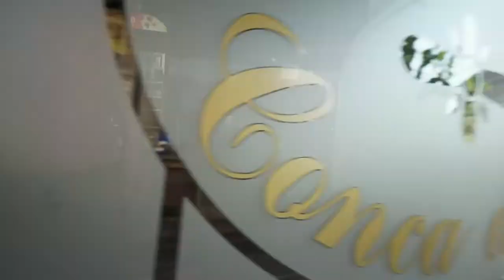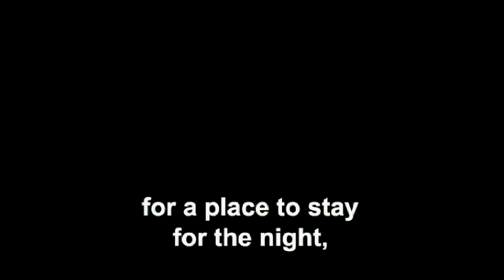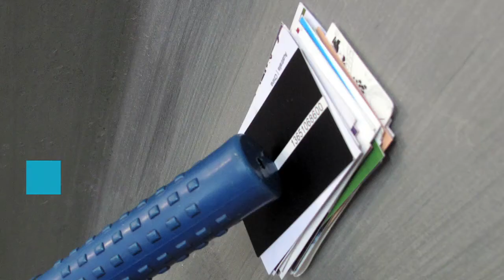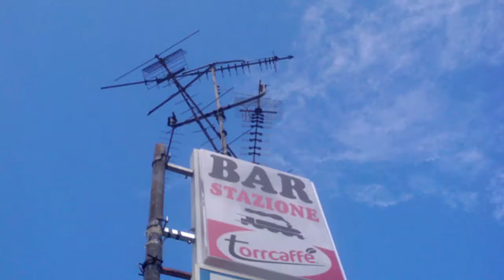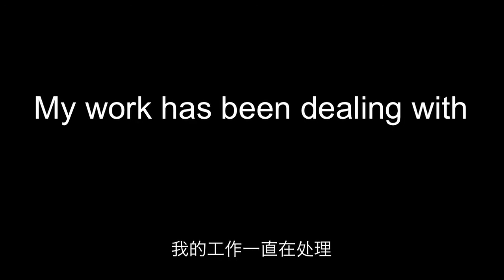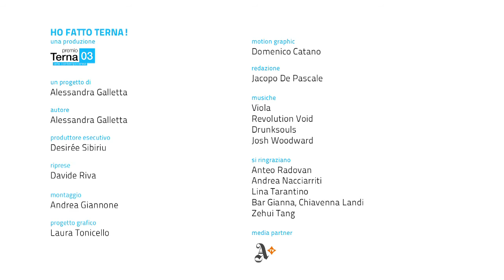HO FATTO TERNA! Giancarlo Norese - episodio V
Dal video-diario del Premio Terna 03, ideato e diretto da Alessandra Galletta, l'episodio numero cinque: a raccontarsi è Giancarlo Norese, primo classificato della categoria Megawatt.

HO FATTO TERNA!
video-diario Premio Terna 03 -- un progetto di Alessandra Galletta
Episodio V
Giancarlo Norese / primo classificato categoria Megawatt
Intercettato alla Galleria MARS di Milano, dov'era in corso l'opening di Andrea Nacciarriti ed Elena Nemkova, Giancarlo Norese ci racconta della sua arte, che "impegna il massimo sforzo per il minimo risultato"...

HO FATTO TERNA!

autore
Alessandra Galletta

produttore esecutivo
Desirée Sibiriu

riprese
Davide Riva

montaggio
Andrea Giannone

progetto grafico
Laura Tonicello

motion graphic
Domenico Catano

redazione
Jacopo De Pascale

musiche
Viola
Revolution Void
Drunksouls
Josh Woodward

si ringraziano
Anteo Radovan
Andrea Nacciarriti
Lina Tarantino
Bar Gianna, Chiavenna Landi
Zehui Tang

media partner
Artribune

creative
LaGalla23 Productions